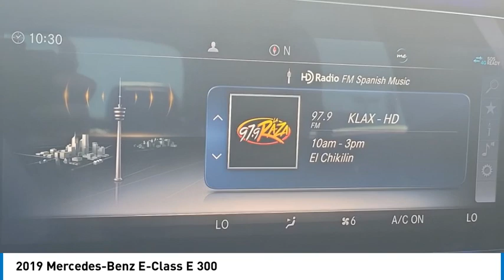2019 Mercedes-Benz E-Class Walk Around 00A16523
2019 Mercedes-Benz E-Class E 300

Villa Ford
2550 N. Tustin St.

Looking for the right vehicle? Today could be your lucky day. this 2019 Mercedes-Benz E-Class could be yours.